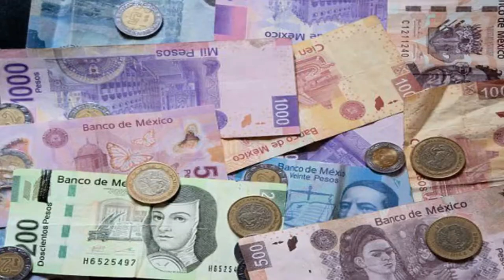Mexico - Around the World with Online Traveler EP 02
ලෝක සවාරිය
මෙක්සිකෝවේ තොරතුරු